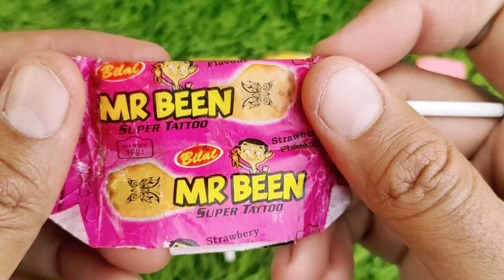Lollipops Unpacking ASMR 🍭 Chupa Chups Big Babol, Alpenliebe Lollipop, Watermelon Lollipop